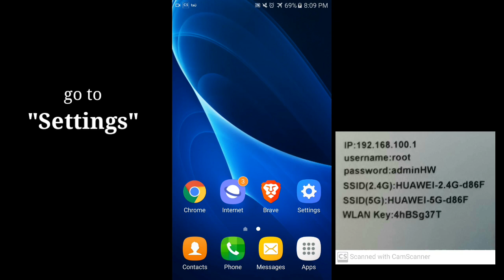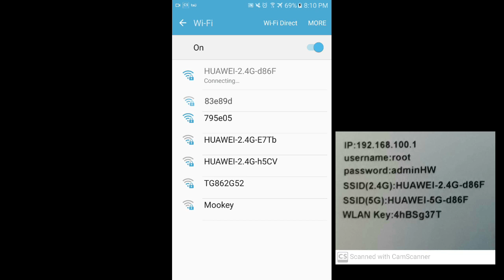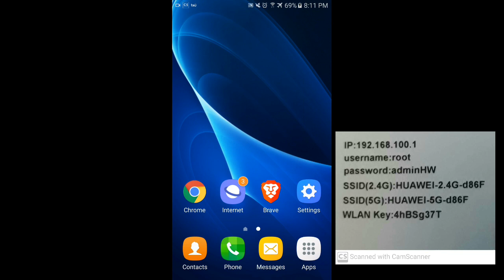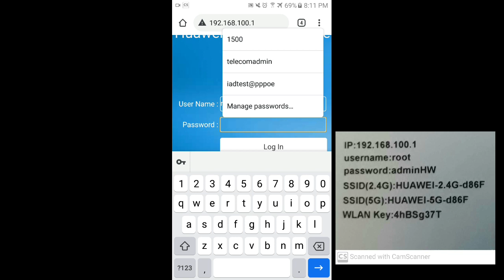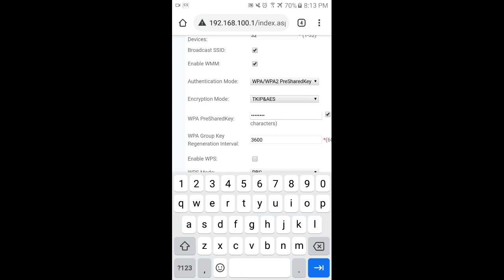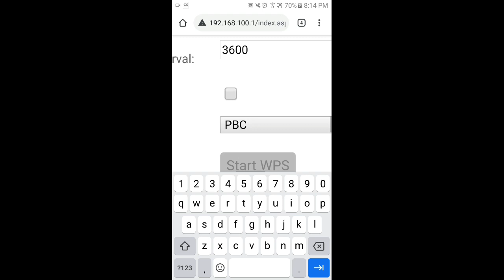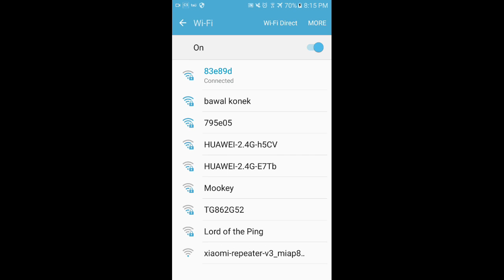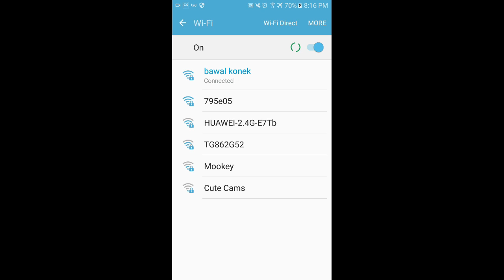How to change wifi name and pw on Huawei EG8145V5 modem...(VLOG#2)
- HUAWEI ECHOLIFE EG8145V5 MODEM
- HOW TO CHANGE WIFI NAME (SSID)
- HOW TO CHANGE PASSWORD (WLAN KEY
   or PRE-SHARED KEY)

...pasensya na po sa ibang sounds na nasasagap at dito lang ako sa barracks namin nag-record, katabi lang kami ng hiway...

...abangan nyo po mga susunod ko pang video, about HUAWEI EG8145V5 Modem configuration...

...SCREEN RECORDER apps by Kimcy929...